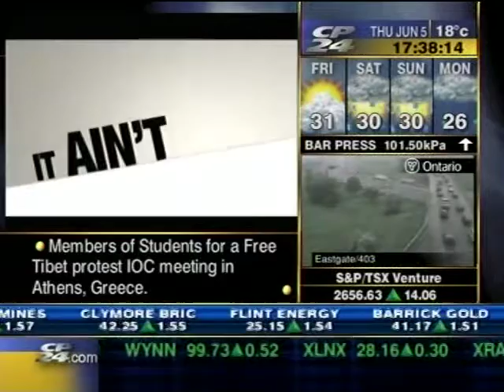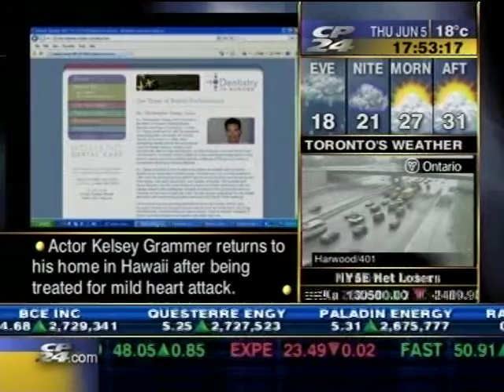Dr. Chris Tsang Holistic Dentist Interviewed on Wylde On Health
Dr. Chris Tsang is interviewed on the CP24 program Wylde On Health about Holistic Dentistry